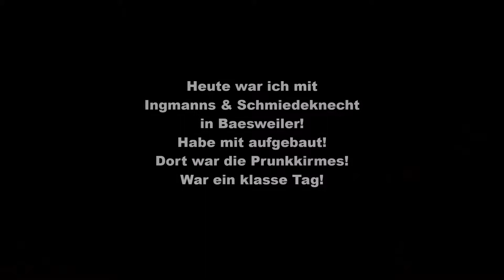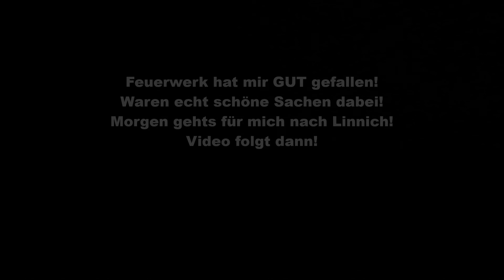Baesweiler - Prunkkirmes 2018 (Geschossen von Ingmanns & Schmiedeknecht)(War sehr schön!)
Heute war ich mit Ingmanns & Schmiedeknecht in Baesweiler bei der Prunkkirmes!Habe dort mit aufgebaut!War ein sehr schöner Tag!Das Feuerwerk hat mir GUT gefallen!Waren echt ein paar sehr schöne Sachen dabei!Morgen gehts weiter nach Linnich!Die Musik wurde von der Stadt aus gespielt & vom Trommler Verein!